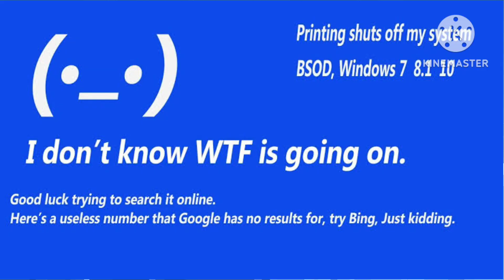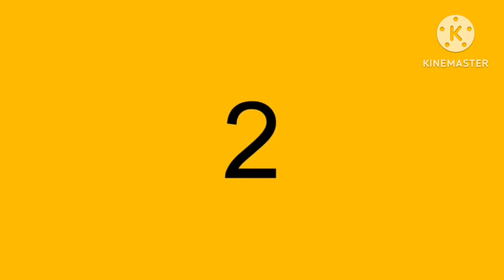Top 10 bad numbers